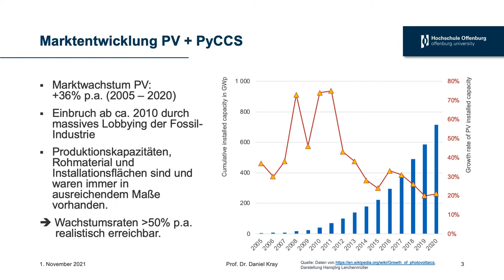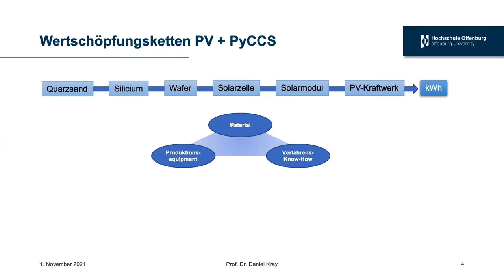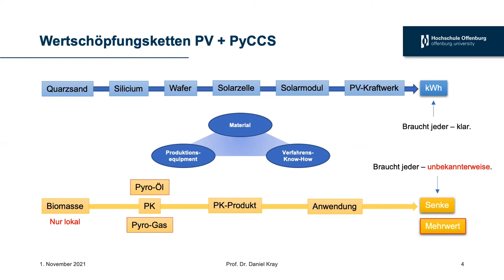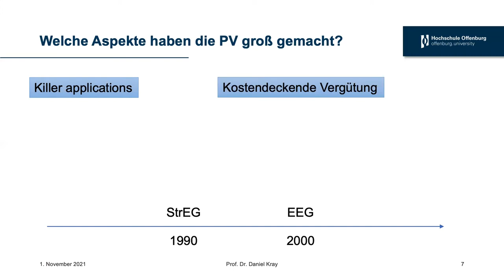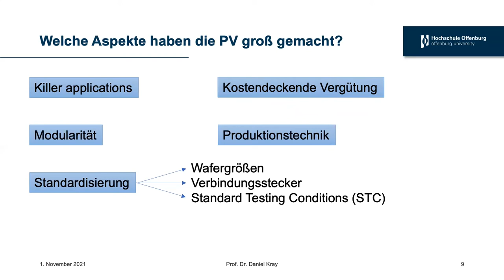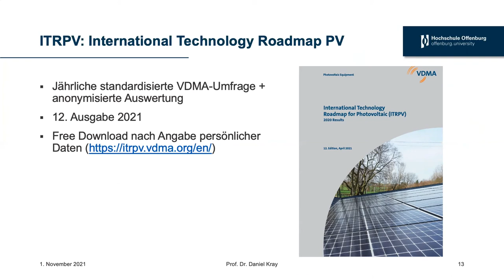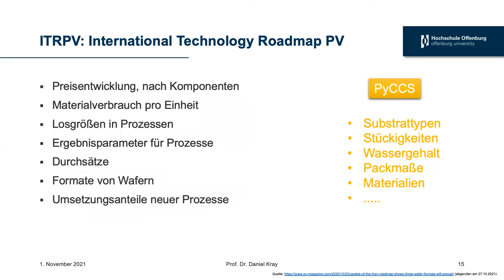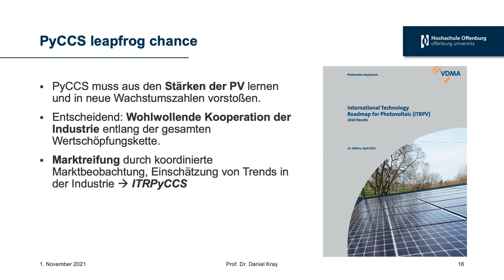Prof. Dr. Daniel Kray | "Was kann PyCCS von der Photovoltaik lernen" | FVPK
Das European Biochar Industry Consortium (EBI) zielt auf einen Wachstumspfad von 80% - jedes Jahr soll die Produktionskapazität von Pflanzenkohle um 80% der Vorjahreskapazität erweitert werden. Dies ist überaus ambitioniert, aber möglich: bereits in den vergangenen Jahren lag das Wachstum nach Berechnungen des EBI bei 60-90%. Doch damit ist noch nicht gegeben, dass es automatisch in diesem Tempo weitergeht. Die Solarindustrie kennt dieses Wachstum. Daniel Kray ist mit beiden Branchen vertraut und präsentiert seine „lessons learned“.